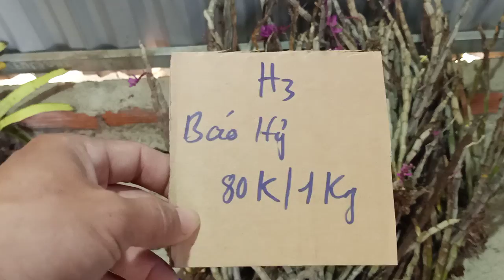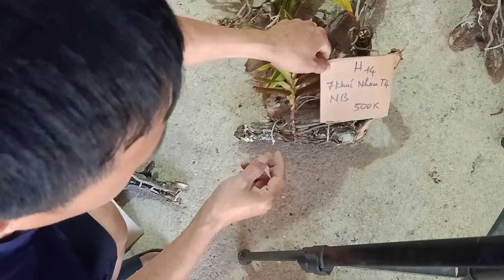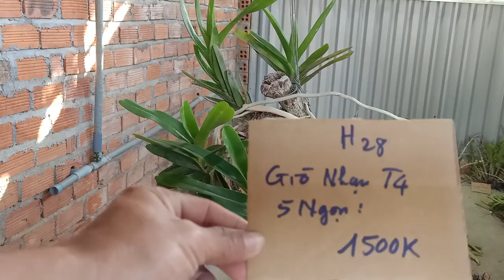( đã bán)Trâu rừng Buôn Đôn Đaklak phiên sáng 3/3/2020. số Đt: 0981088852.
Trâu, hoàng nhạn, báo hỉ, kiếm, nhất điểm hồng, trâu thuần, hoàng nhạn thuần. Tất cả đều là hàng rừng Buôn Đôn Đaklak.